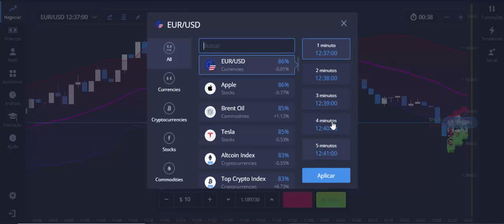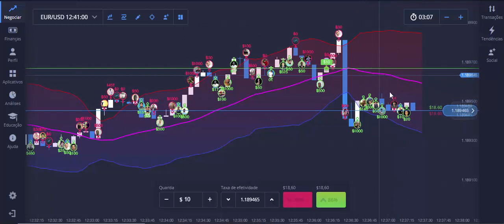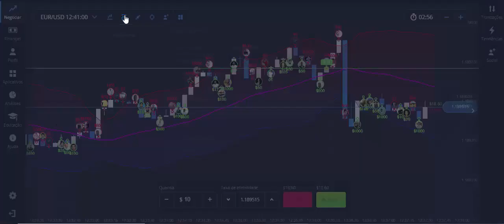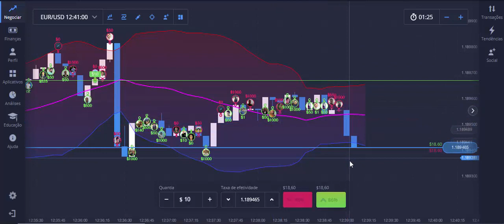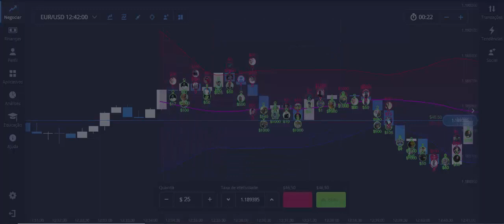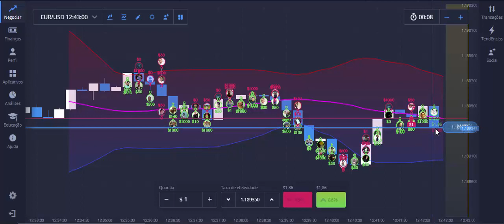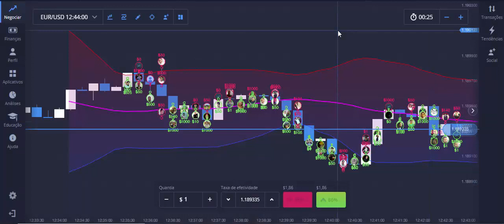Operando Opções Binária Ao vivo na Expertoption - Estratégia para Operar Opções Binária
Assista o vídeo acima sobre Operando Opções Binária Ao vivo na Expertoption - Estratégia para Operar Opções Binária segui

Neste vídeo eu estou Operando Opções Binária Ao vivo na Expertoption, comece a usar Estratégia para Operar Opções Binária e ganhar dinheiro, cadastre-se e comece já

Se você deseja operar opções binária esse vídeo é para você, comece agora mesmo